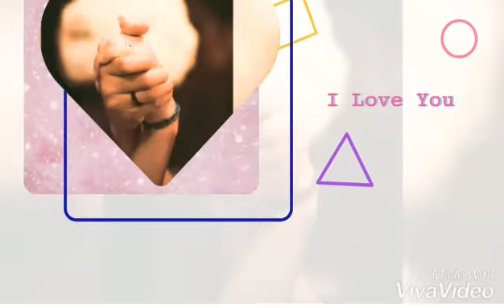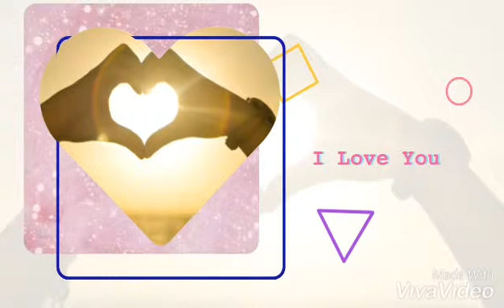The Birds and Bees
Loman Craig